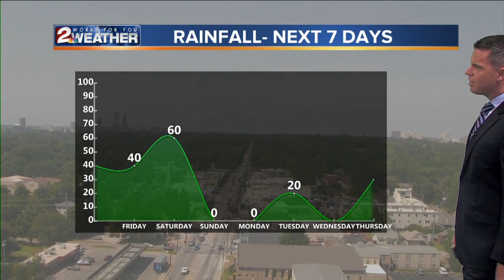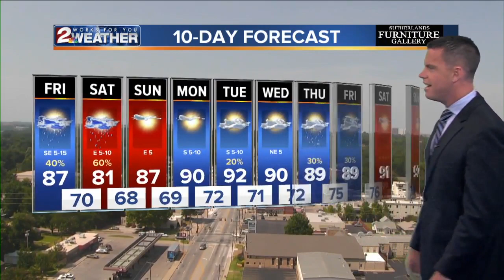KJRH Latest Headlines | August 1, 3pm